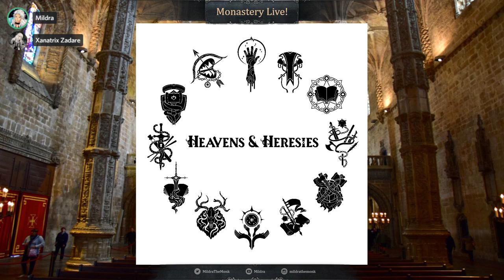Valley of the Judged: Heavens & Heresies #7 (Inquisitor)